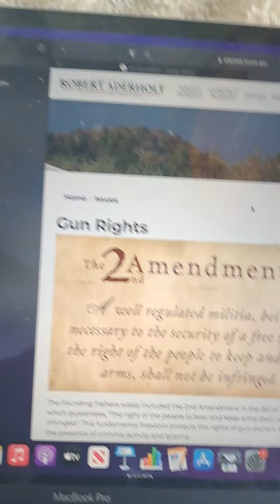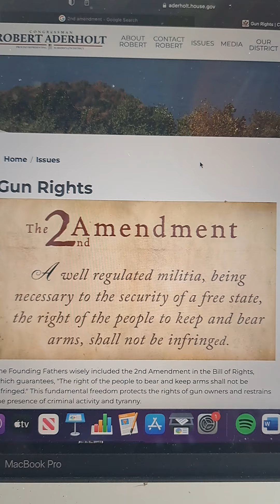Happy 4th of July! Is it our last?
Jax shares an important experience from 10 years ago.